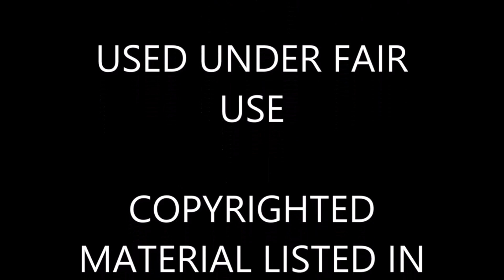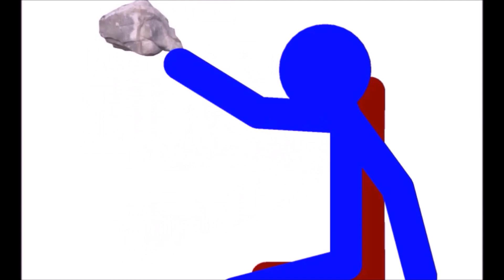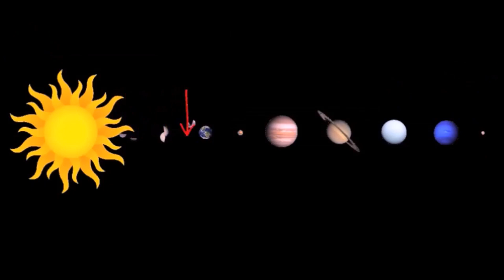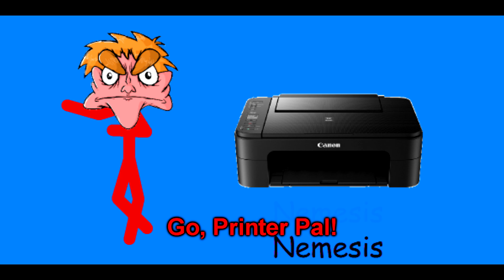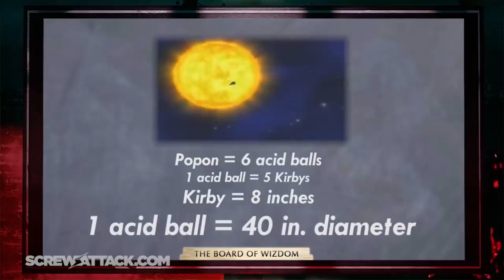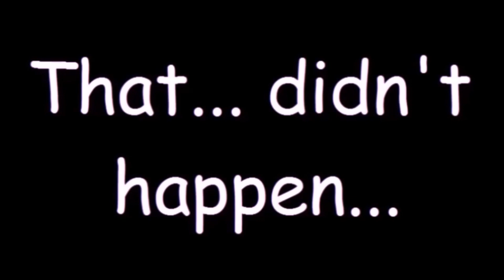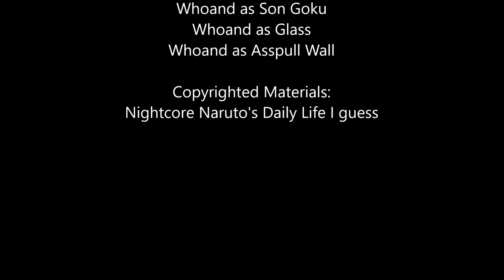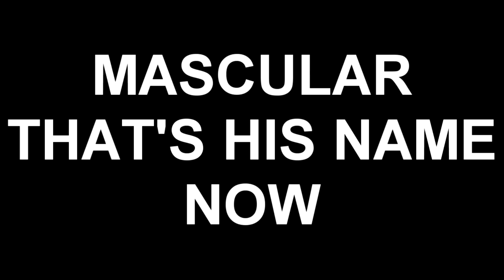1 fact about every episode of NOT-Death Battle!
Thanks for the 5K, here's to 5 more, let's goooo.